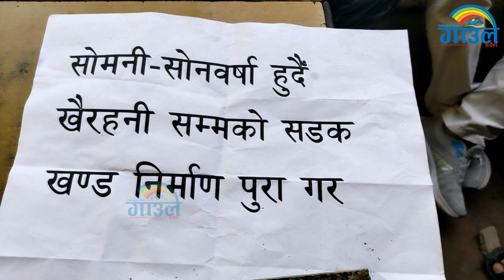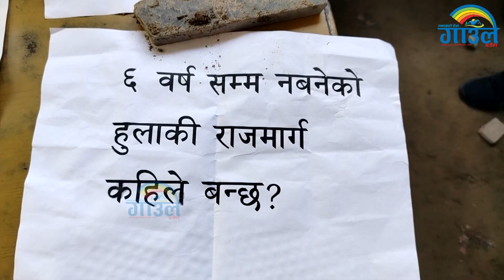हुलाकी राजमार्ग निर्माणमा चरम ढिला सुस्ती,अध्यक्ष उमेश यादव भदौ २८ गते देखी आमरण अनशनमा बस्ने